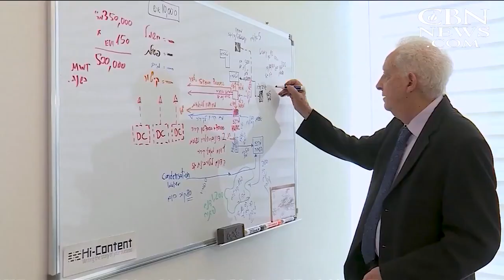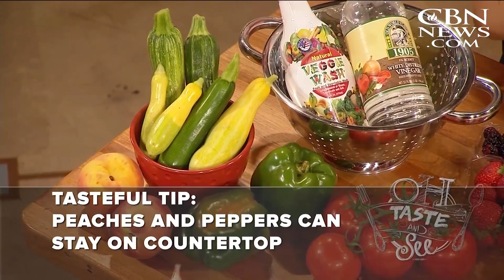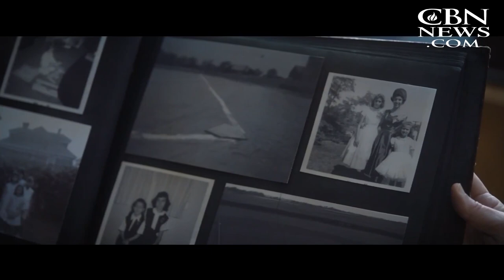CBN NewsWatch: August 25, 2017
On CBN Newswatch, Aug. 25th: Hurricane Harvey continues to pick up steam; an atheist group challenges the president's executive order; Baltimore is on track to break records when it comes to the city's murder rate with more than 200 this year, ...